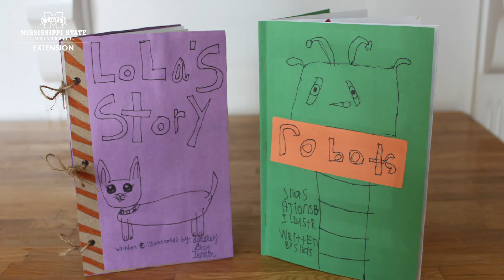How to Make a Paper Book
Making a paper book is a fun, easy activity to do with your kids! For detailed instructions, visit extension.msstate.edu.